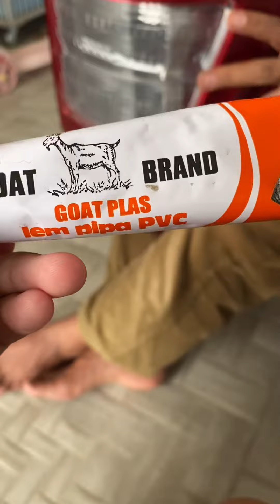CARA MUDAH PASANG MIKA STOP LAMP ALL NEW AVANZA-XENIA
Berikut ini saya share tentang cara mudah pasang mika stoplamp mobil toyota all new avanza-xenia